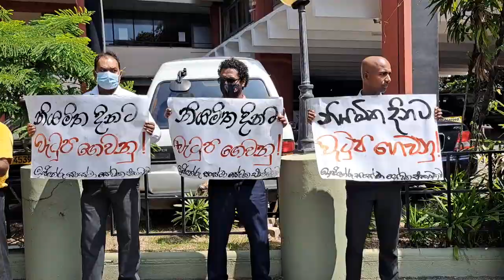වැටුප් ලබා නොදුන් නිසා ඉංජිනේරු සංස්ථා සේවකයින් පාරට